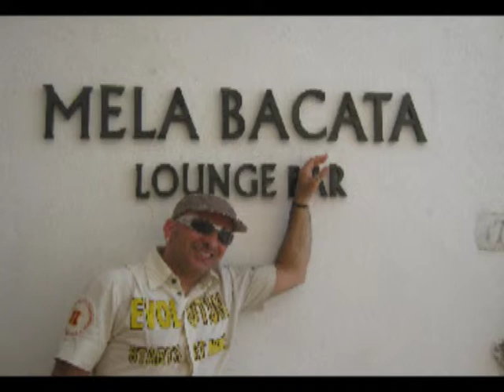estathè mix stefano bonelli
un potpourri di brani estivi scelti a casa tra quelli che ho cantato.